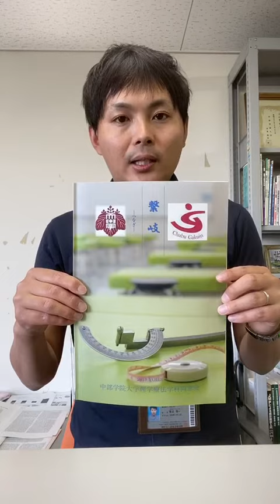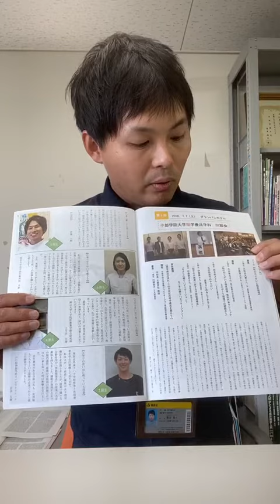卒業生からのメッセージ｜理学療法学科｜中部学院大学・中部学院大学短期大学部